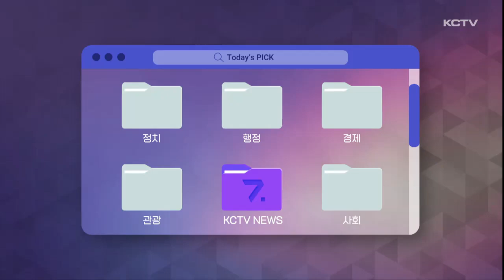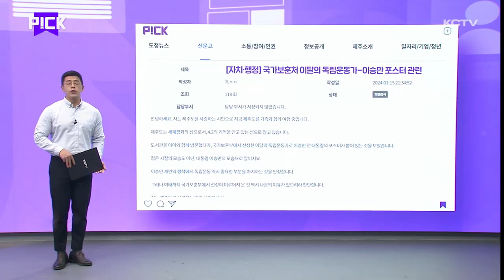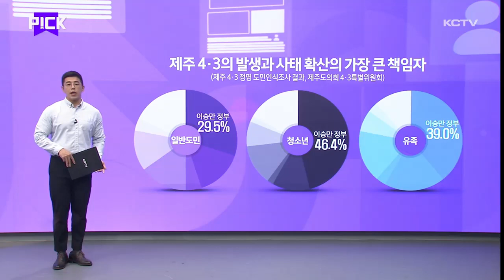PICK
뉴스의 또 다른 시선 pick입니다.

제주도 과거와 현재 사진 · 제주4·3과 이승만 · KCTV뉴스 누리꾼 반응